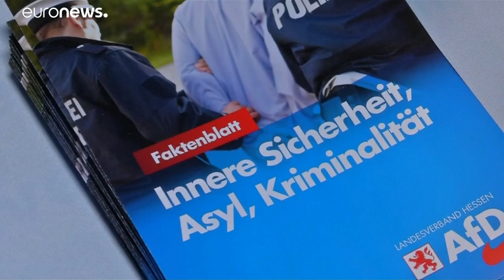Der Aufstieg der AfD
Die Alternative für Deutschland ist neben den Grünen der große Wahlsieger von Hessen. Nun ist sie im Bundestag und in allen 16 Landesparlamenten vertreten, in mehr Bundesländern als die Ökopartei.…